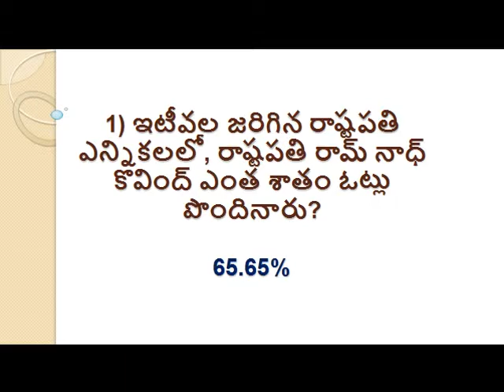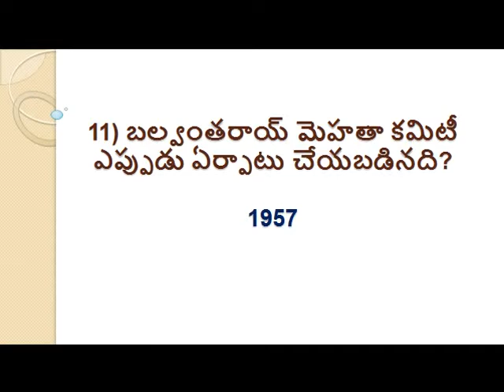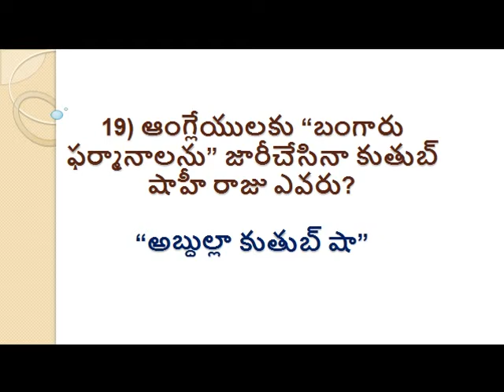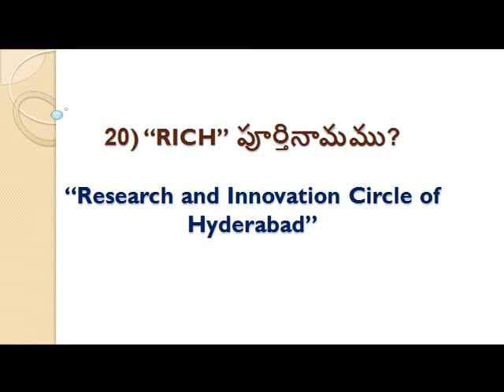TSPSC - DSC GENERAL KNOWLEDGE MODEL PAPER 3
TSPSC - డిఎస్సీ జనరల్ నాలెడ్జ్ మోడల్ పేపర్ 3